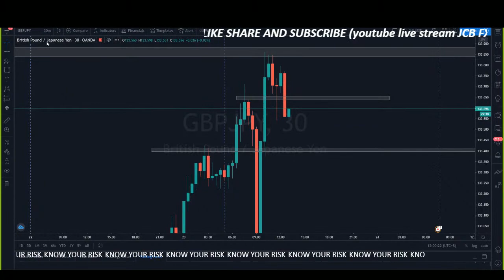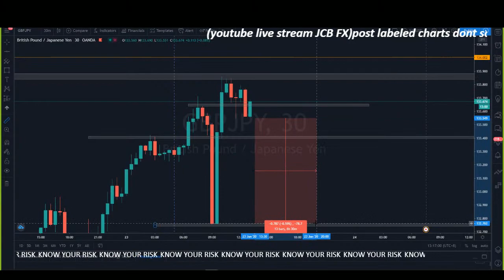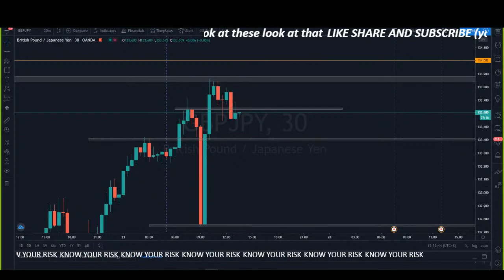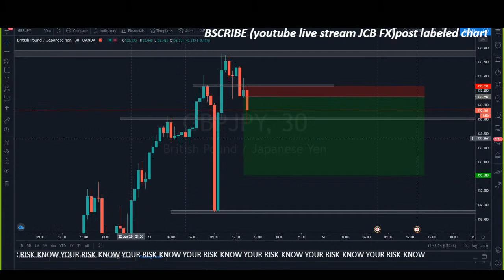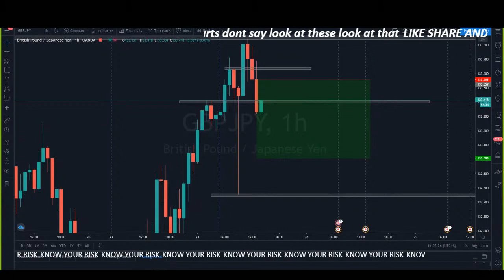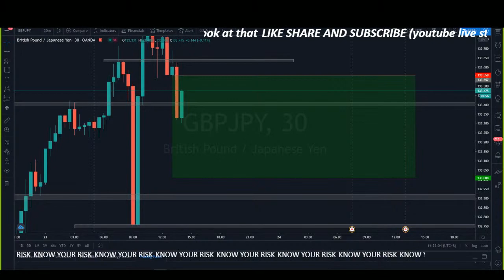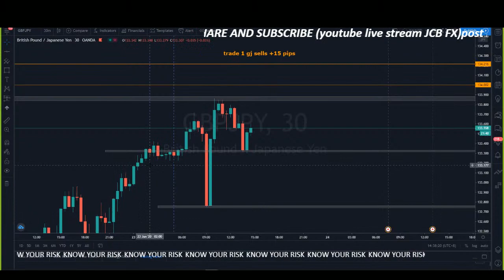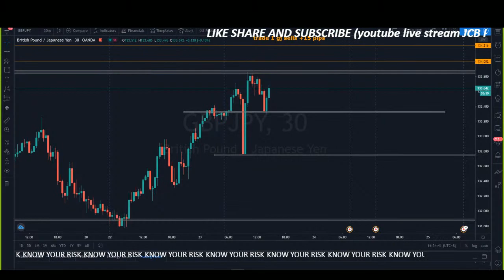LIVE FOREX TRADING JUNE 23th 2020 london session..MARKET ANALISIS..FOREX SIGNALS